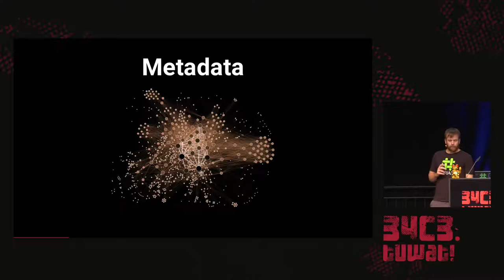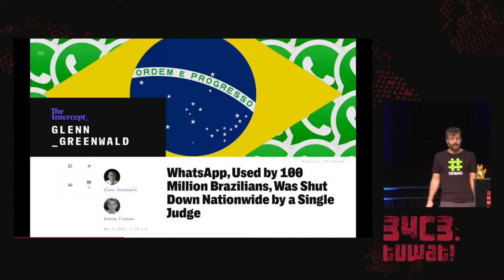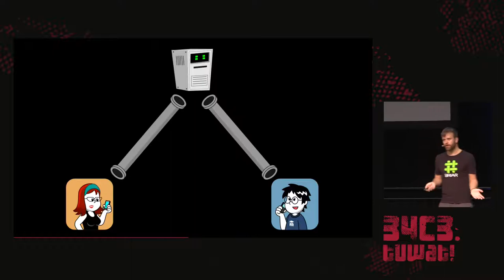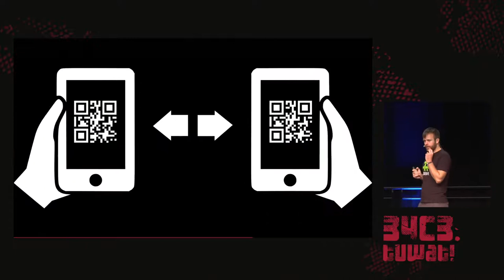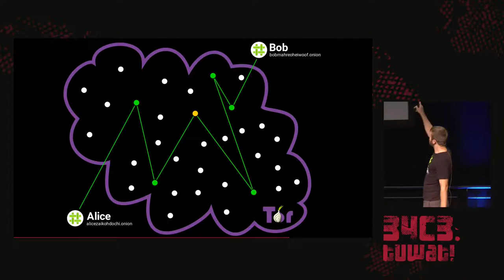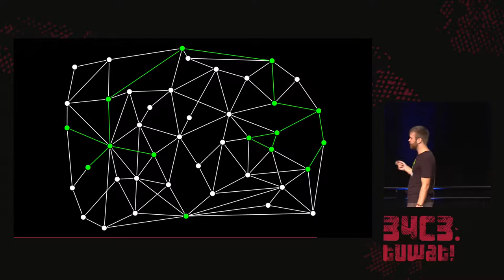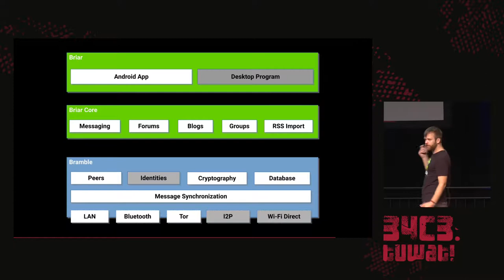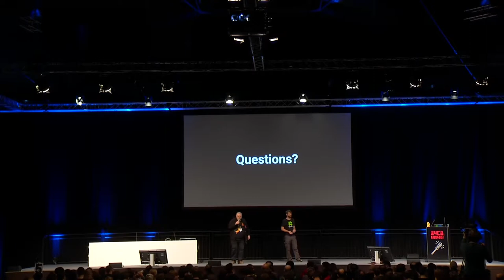34C3 - Briar - deutsche Übersetzung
Resilient P2P Messaging for Everyone

Briar is a peer-to-peer messaging app that is resistant to censorship and works even without internet access. The app encrypts all data end-to-end and also hides metadata by utilizing Tor onion services.

Around the world communication is increasingly monitored and restricted. If communication can not be eavesdropped on, it is often blocked entirely. Less advanced states even block the entire internet nation-wide.

We need to develop tools that are more resilient to these threats. Communication and expression needs to be free. Censorship should not be possible. Even if the internet was taken down, people should still be able to communicate.

This presentation will introduce Briar a resilient messaging app. Its goal is to enable people in any country to create safe spaces where they can debate any topic, plan events, and organize social movements.

Briar does not rely on servers. It connects people directly peer-to-peer and does not care how data is exchanged. Currently, it has plugins for Bluetooth, WiFi and Tor. The latter is used for long-distance communication over the internet and is supposed to not leak metadata.

Briar aims to be secure and easy to use at the same time. An Android app is currently in beta. Support for other platforms is planned.

Since Briar works peer-to-peer, there is no single universal truth in it. Each group of people might have a different view on the available data depending on their connectivity. This opens up some interesting technical and usability problems that you do not encounter in centralized systems where the server is the authority.

Torsten Grote